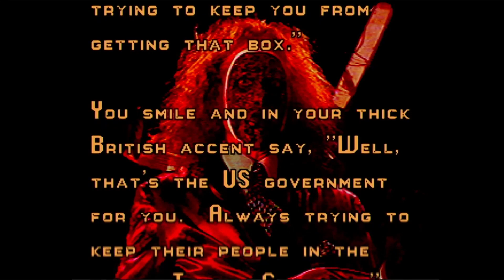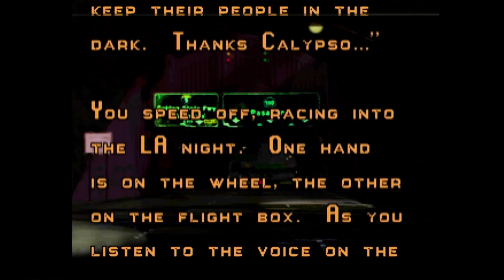Twisted Metal (1995) - Crimson Fury Ending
One of the endings from Twisted Metal 1.